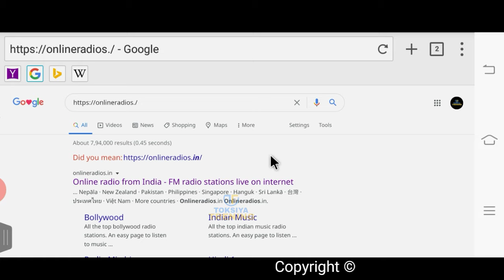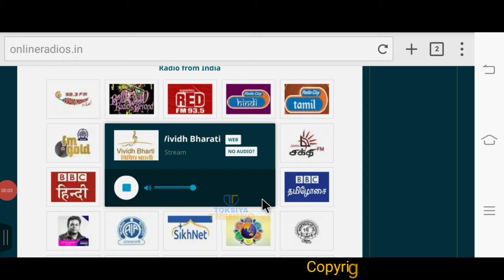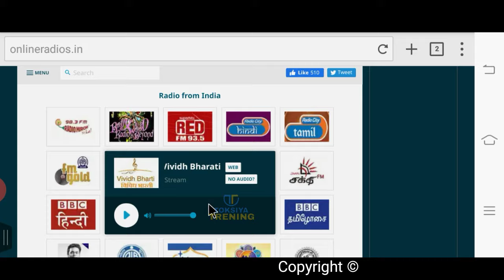Online Radio Kaise Sune / Mobile Se Radio Sune / online radio kaise chalayen / fm radio live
HowtoOnlineRadioStation online_radio_kaise_sune, online radio kaise chalayen, fm_Radio_live_hindi / online radio stations free,

• Online Redio Kaise Sune Free Me .

⚠ आप हमसे नियमित रूप से जुड़ना चाहते हो,